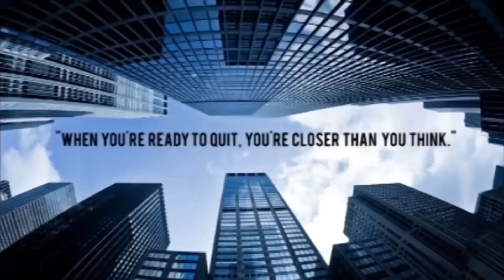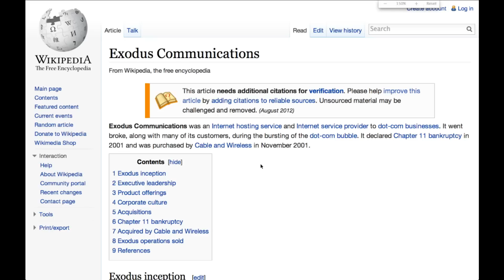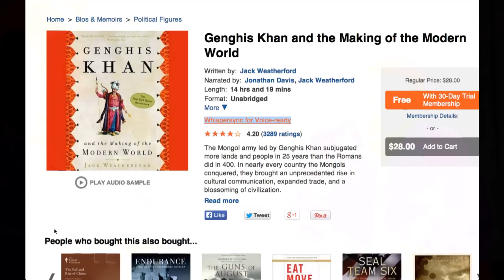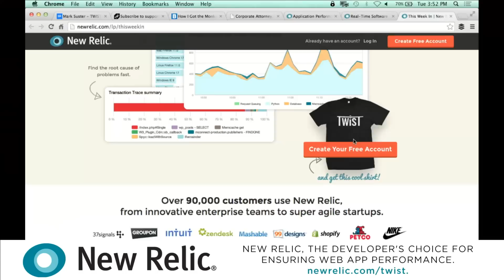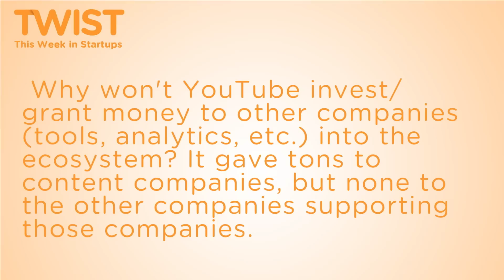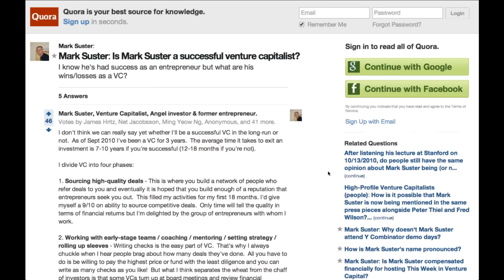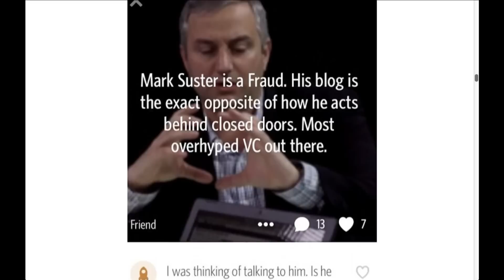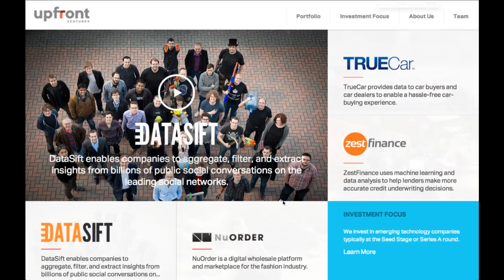Mark Suster on Maker Studios sale to Disney and his career as a VC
Mark Suster has the monkey off his back. Nearly seven years into his career in venture capital, he's seen some amazing returns this year. AOL acquired Gravity for $90m. Apple picked up Burstly, the company behind Test Flight). Not least: Maker Studios sold to Disney for $500m.

In this candid interview Mark goes long on both Maker - despite the popular perception that it was quickly running out of steam - and YouTube, even as it stands by its 55-45 revenue split with content creators. Who will be next out of the gate with video? His top picks are Amazon, followed by Twitter and Facebook in a tie.

Plus, when to bootstrap, and a little history lesson on surviving hard times, informed by the financial crisis and Genghis Khan (no, really).

Scott Walker at Walker Corporate Law. Scott loves startups and shows it, with fixed-fee pricing. Have a question?

and by New Relic. Now with New Relic Insights. Ask real language questions to get really smart answers about your business. to try it out and get your free This Week in Startups tshirt!

Highlights:
00:33 - cold open
1:23 - intro
2:58 - MS: I've been a VC since 2007. Going on 7 years. I actually didn't write a check for a year and a half.
4:08 - JC: People don't remember exactly how bad it was. What's the effect on a VC?
5:30 - JC: what should be in that plan?
5:31 - MS: avoid fixed costs you can't get out of. What I like to tell people is raise money when it's available.
11:30 - Walker ad read -
13:20 - MS: First, people get caught on "are you losing money?" there's a tension between growth and profit. Investors only care about growth and margin.
14:25 - MS: At Maker we have 50 engineers. Do the math. The company was on a 9-figure revenue run rate. I believe it's the fastest company growing in LA.
16:40 - JC: Why sell the company if growing this well?
16:55 - MS: Here's a company that acquired Marvel, Pixar, etc. It owns some of the best assets in the world and when that company says "we've decided that shortform video is tremendously important to the future of the company," you take the call.
18:05 - JC: It felt like YouTube didn't want the MCNs to exist anymore. When you're an investor and you see YouTube stealing...what are board meetings like?
19:35 - MS: I look at it differently. YouTube bought Next New Networks. They want to serve creators directly. YouTube has no problem if 50% of our business is on YouTube. You need to fish where all the fish are, and they're all on YouTube.

22:40 - JC NewRelic ad read -

24:40 - JC: You sound magnanimous. You were frustrated with YouTube.
24:53 - MS: I'm always nuanced, so let me say I will invest more in YouTube.
26:05 - JC: Who would you most like to see get into the video business and take YouTube headon?
28:00 - JC: Don't you think they should have given a better deal to Maker than anyone off the street with a cat video?
28:15 - MS: I think one should get volume discounts. they'll hold their ground until they have competition. I believe it'll be here in the next 2 or 3 years.
29:28 - MS: The next obvious competitors are Twitter and Facebook in my mind.
30:04 - MS: Think about why video-based retail. [. ] If you put something in YouTube, it's in a YouTube wrapper. It's only a matter of time before that video is outside of its wrapper on FB or TWitter and they are going to sell the pre-roll.
31:28 - JC: Ellen. What impact would she, moving to Twitter's platform, have?
32:25 - MS: Not an if, it's a when. Competition is good for all of us. Competition drives innovation. Imagine a world in which there was only an iPhone and no Android. Apple is like China.
37:45 - MS: I would call the exits doubles. Gravity acquired by AOL. I would say I've had exits but Maker has returned significantly more than all the investments I've done in 5 years.
53:31 - MS: EntrepreneurShit. What I've tried to do is to give the realism of startups.
56:20 - MS: The job of the CEO is to be chief psychologist. People will fight. I've noticed with some of my companies in super stressful times that I've had to pull them out emotionally and lift them up.
57:33 - JC: What's the most common fight between co-founders?
1:00:52 - video question
1:01:35 - Should someone w/ a functional team, product, clients go to accelerator or funding?
1:02:40 - JC: What do you wish you'd known when you started?
1:09:33 - How much money does a VC make?
1:12:03 - close